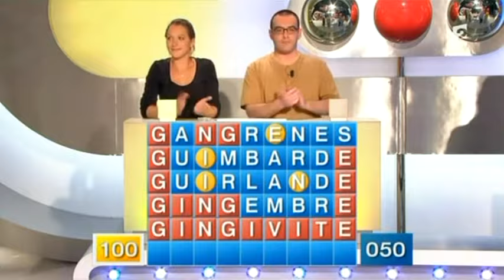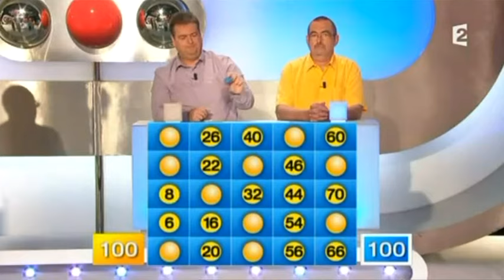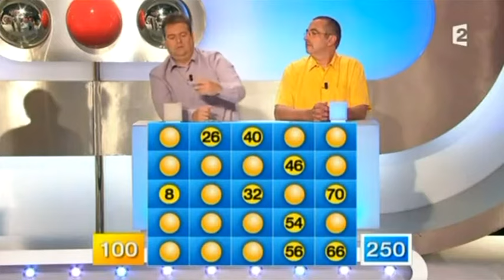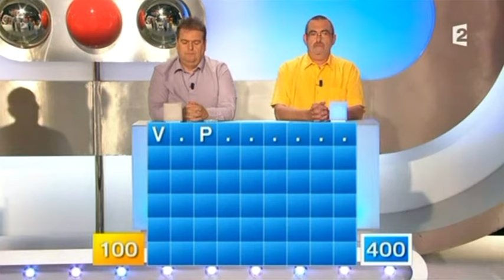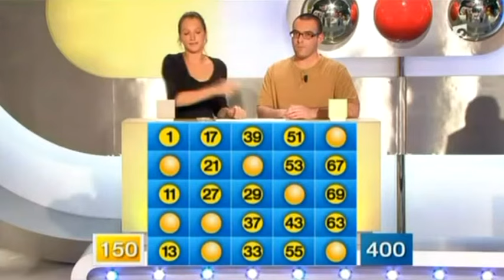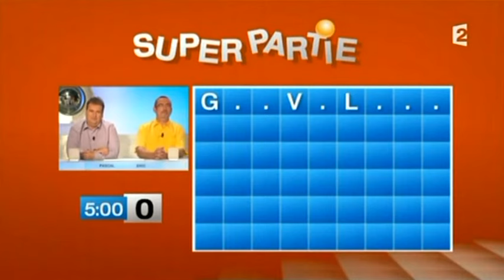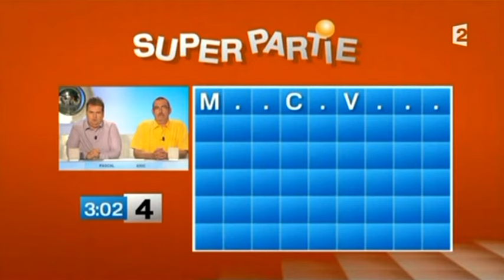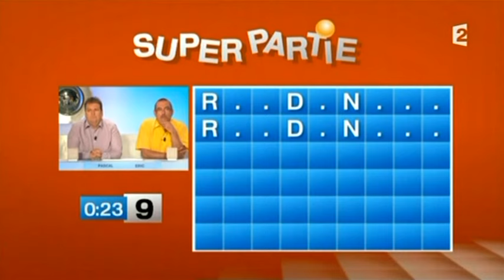Motus (25/10/2013)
Motus, émission du 25 octobre 2013, présenté par Thierry Beccaro sur France 2